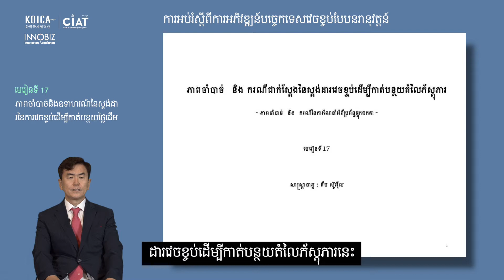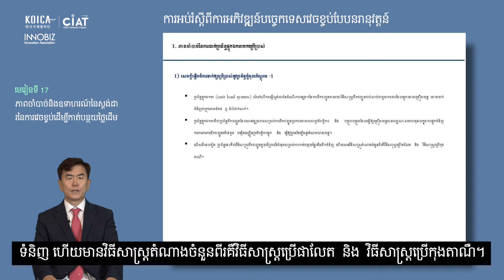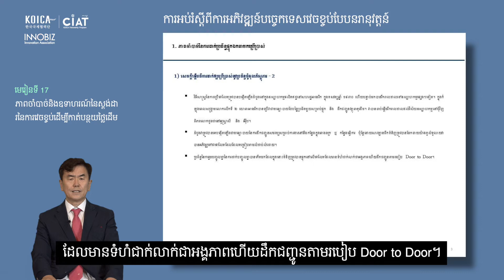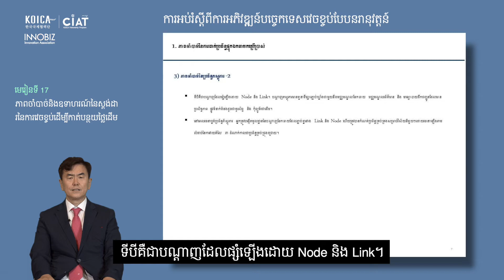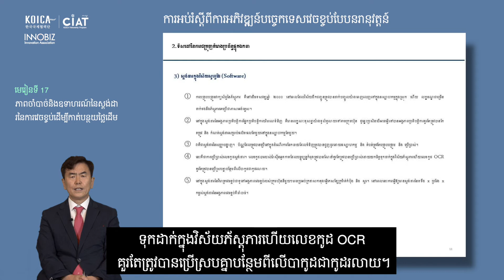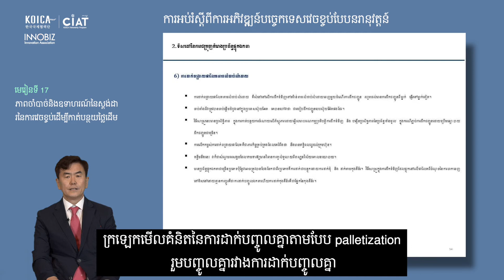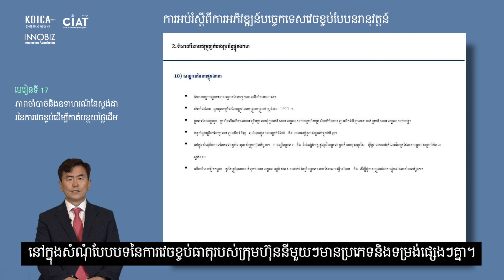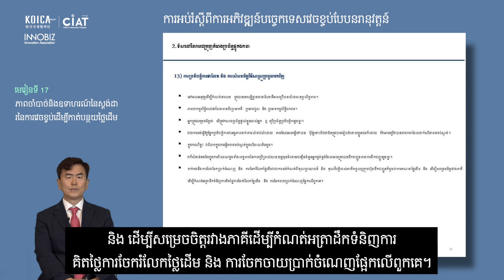강의 17 김수일 물류비 절감을 위한 패킹의 표준규격화 필요성 및 사례